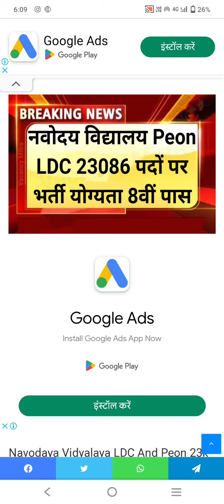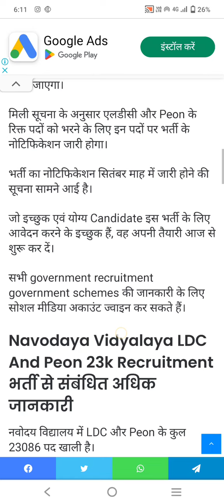rsmssb ldc vacancy 2023 | rajasthan ldc vacancy 2023 | new ldc vacancy 2023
audionce also search on youtube

ldc vacancy 2023 rajasthan
new ldc vacancy 2023
rajasthan ldc vacancy 2023
rsmssb
rssb ldc vacancy 2023